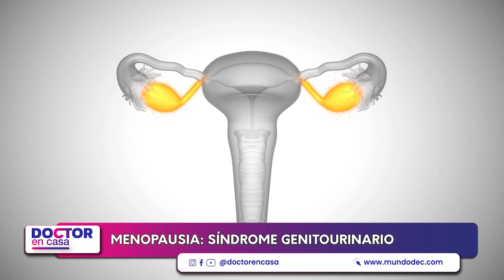Menopausia: Síndrome genitourinario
Únase a nosotros en el espacio de Abbott ginecología, donde abordaremos la menopausia y sus implicaciones. La doctora Consuelo Dinamarca, especialista en climaterio y menopausia, compartirá información valiosa sobre los síntomas y consecuencias de esta fase. No duden en dejar sus comentarios y opiniones.